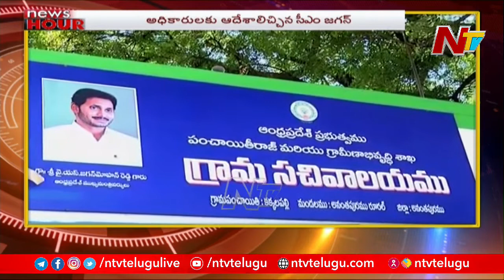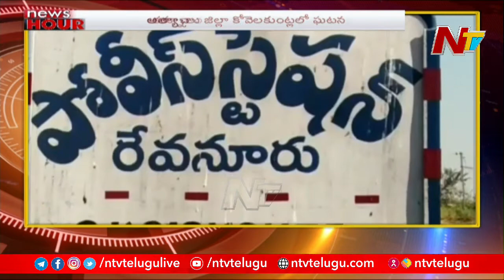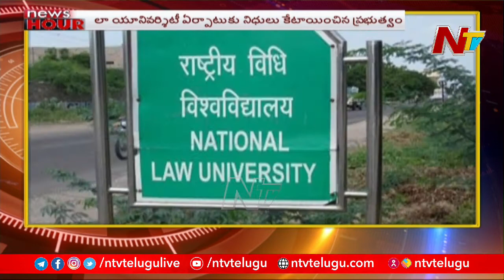News Hour | Morning News Updates | 23rd February 2021 | Ntv